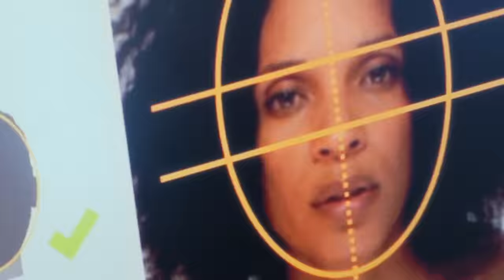Stéfi Celma - Baltimore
Stéfi Celma :
Auteur / Compositeur : Imani Assumani / Stéfi Celma
Clip réalisé par Ion Makaveli & Adrian Fernandez
Chef opérateur 16mm : Louis Muller Diettert
Chef opérateur VHS : Ion Makaveli & Adrian Fernandez
Chef électricien : Benoit Dericke
Montage : Ion Makaveli
FX : Adrian Fernandez
Etalonneur : Baptiste Najean
Typrographie : Ion Makaveli
Production : Moyo Productions
Label : Yotanka Records
Promo TV/Presse/Web/Radio : Karolyne Leibovici
Promo Radio : Mélissa Phulpin
Promo Clips : Romain Descombes
Digital : PH Janiec
Management : Moyo Productions
Paroles :
Évidemment,
Qu’il fait plus gris, qu'il fait plus froid
À Baltimore

L'appartement,
Souffle le vide du grand Nord
Évidemment, évidemment
Qu'on s'aime encore

Évidemment,
Le temps qui passe, repeint les murs et les fenêtres
Les vieux amants se déshabillent la porte ouverte
Évidemment, évidemment qu'on s'aime encore

Heureusement, heureusement
Qu'à Baltimore y'a de la place
J'ai pris mes gants, j'ai fait un abri sous la glace
Heureusement, heureusement
Que le temps passe

Décidément, décidément
Nous deux, c'est pas l'Amérique
J’ai du courage, j'ai du ciment mais plus de briques
Évidemment, que je suis nostalgique